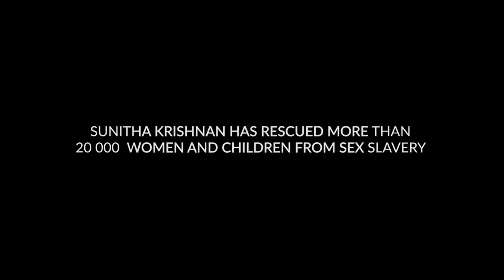2018 Aurora Humanitarian Sunitha Krishnan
A victim of brutal gang rape at only 15, 2018 Aurora Prize Humanitarian Dr.Sunitha Krishnan has transcended from a victim of sexual assault to a strong human rights advocate, helping thousands of victims of sex trafficking and sexual violence – women and children as young as 3 years old – find the courage to carry on with renewed hope and dignity.